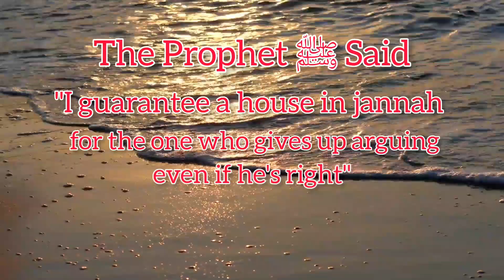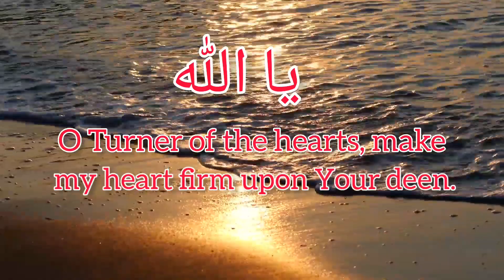10 Beautiful Islamic Status | Whatsapp status